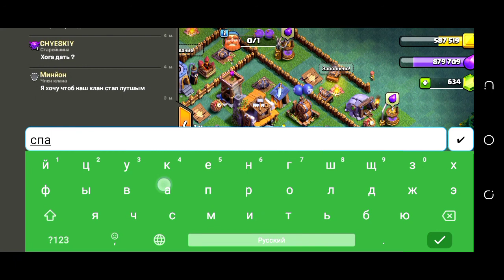КЛАН РАСТЁТ ВТОРОЙ УРОВЕНЬ КЛАНА-#3 CLASH OF CLANS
Эпическая стратегия. Постройте деревню, обучите войска и в бой!

Присоединитесь к миллионам игроков по всему миру: стройте свою деревню, развивайте свой клан и соревнуйтесь в эпических войнах кланов!

Вас ждут усатые варвары, бросающие огненные шары колдуны и другие уникальные воины! Окунитесь в мир Clash!

Новинки:
● Раскатайте вражеские деревни в лепешку с помощью новой осадной машины — бревномета!
● В рядах супервоинов пополнение — встречайте суперколдуна и ледяную гончую!
● Не пропустите новое заклинание, а также свежий контент для ратуши 13-го уровня, общие улучшения и многое другое!

Классические возможности:
● Вступите в клан единомышленников или создайте свой собственный и пригласите в него друзей.
● Сражайтесь командой в войнах кланов против миллионов игроков со всего света.
● Испытайте свои боевые навыки в лигах войн кланов и докажите, что вы лучше всех.
● Действуйте сообща с соклановцами, чтобы выиграть ценные волшебные предметы в Играх кланов.
● Разрабатывайте собственные стратегии, используя бесконечные комбинации заклинаний, воинов и героев!
● Соревнуйтесь с лучшими игроками со всего мира за первое место в списке лидеров Легендарной лиги.
● Собирайте ресурсы и похищайте их у других игроков, чтобы улучшать собственную деревню, превращая ее в неприступную крепость.
● Защищайте деревню от вражеских атак при помощи башен, пушек, бомб, ловушек, мортир и стен.
● Открывайте доступ к эпическим героям — королю варваров, королеве лучниц, хранителю, королевскому чемпиону и боевой машине.
● Проводите исследования в лаборатории, чтобы ваши воины, заклинания и осадные машины стали еще сильнее.
● Играйте на своих условиях, участвуя в дружеских испытаниях, дружеских войнах и особых событиях.
● Наблюдайте за ходом атаки и обороны соклановцев в реальном времени или смотрите повторы.
● Сражайтесь против короля гоблинов в режиме одиночной кампании.
● Изучайте новые тактики и возможности своей армии и войск крепости клана в режиме тренировки.
● Отправляйтесь в плавание к деревне строителя — таинственному миру с новыми зданиями и персонажами.
● Превратите деревню строителя в непобедимую крепость и испытайте ее в боях с противником.
● Придайте своей деревне неповторимый вид с помощью уникальных скинов героев и оформления.

Чего же вы ждете, вождь? Вперед навстречу приключениям!

ВНИМАНИЕ! Вы можете загрузить и играть в Clash of Clans бесплатно, но некоторые игровые предметы продаются за реальные деньги. Если вы не желаете использовать эту функцию, пожалуйста, отключите встроенные покупки в настройках вашего устройства. Кроме того, согласно Условиям пользования и Политике конфиденциальности загружать игру Clash of Clans и играть в нее могут только пользователи, которым исполнилось 13 лет.

Для игры также требуется подключение к интернету.

Если вам нравится Clash of Clans, вас могут также заинтересовать другие игры Supercell, такие как Clash Royale, Brawl Stars, Boom Beach и Hay Day. Советуем обратить на них внимание!

Название игры:Darkrise
Так же вы можете посмотреть: